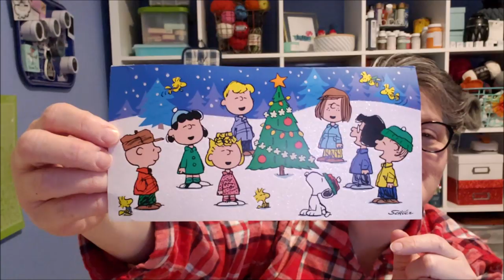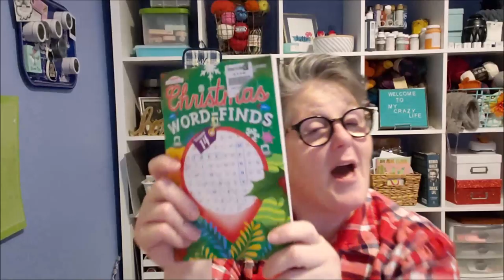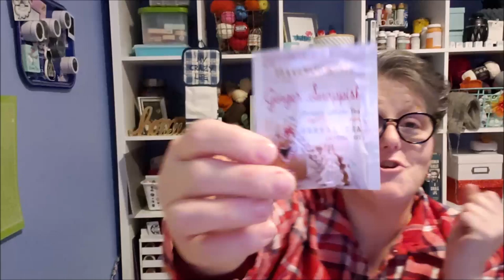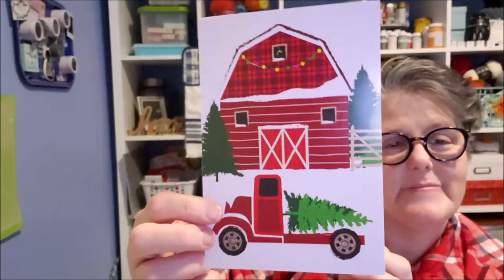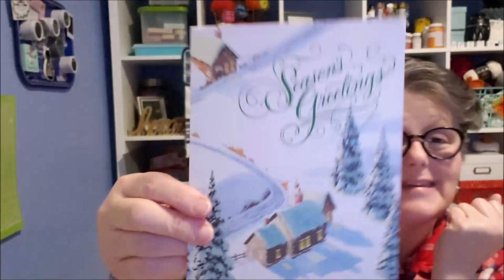Friend Mail and More Christmas Cards 2019